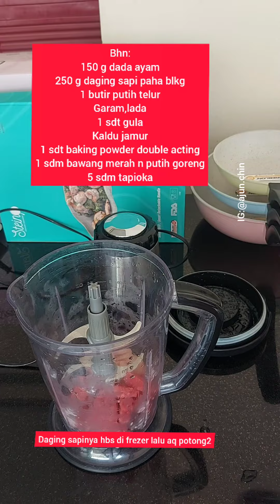resep bakso enak...👍😋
Bakso sapi mix ayam by:@ajun.chin
Bhn:
120 g es batu
150 g dada ayam
250 g daging sapi paha blkg
1 butir putih telur
Garam,lada
1 sdt gula
Kaldu jamur
1 sdt baking powder double acting
1 sdm bawang merah n putih goreng
5 sdm tapioka
kuah: garam,kaldu jamur
toping bebas(me:mie,toge,seledri,baput goreng,kecap,sambal,cabe,jeruk sonkit)
cabe: rebus rawit lalu chopper